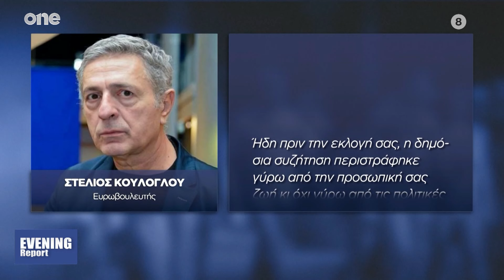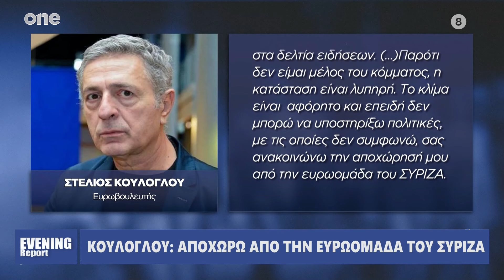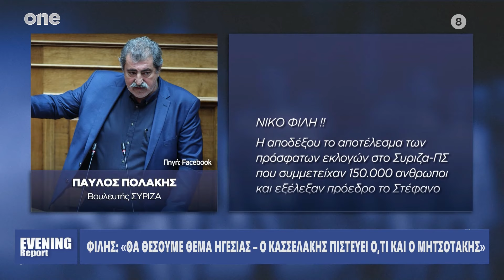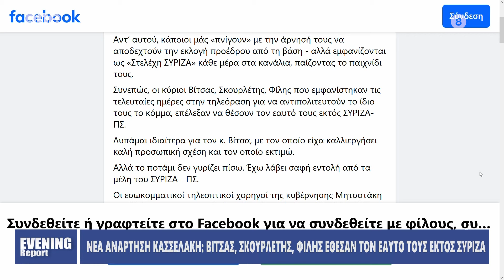Evening Report 23/10/2023 | One Channel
Ενημερωτική πολιτική εκπομπή με τον Μάνο Νιφλή καθημερινά στις 22:00 στο Οne Channel